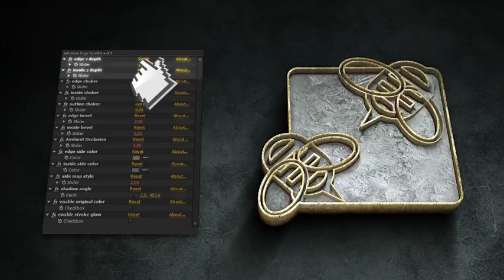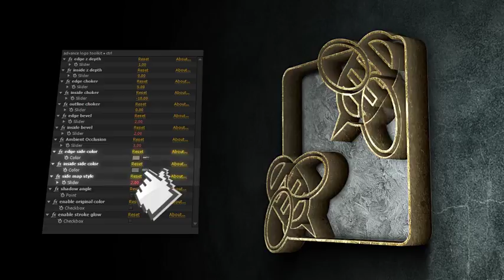Cinematic Logo Toolkit Pro